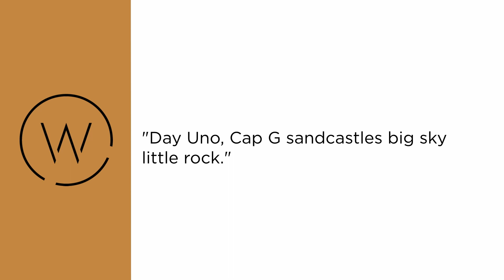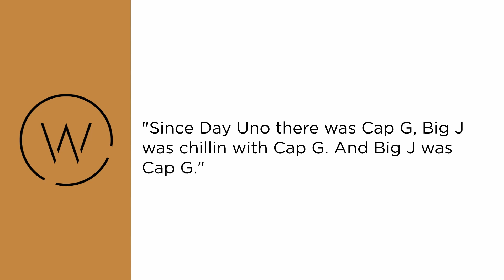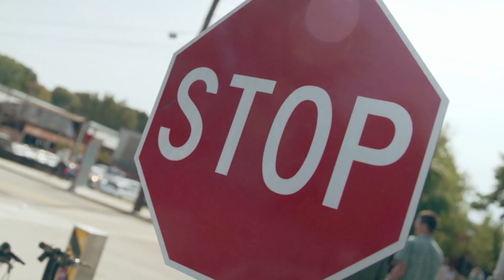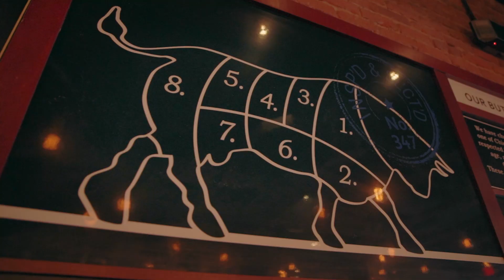Could this be the single dumbest Bible translation ever? | WRETCHED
Your kids are not stupid!

Check out Road Trip To Truth - This thirteen-episode video series seeks to teach the answers to life’s biggest questions. Join host John Fabarez on his journey to find answers on the topics of evolution, depression, the reliability of the Bible, the existence of God, and of course, truth itself.